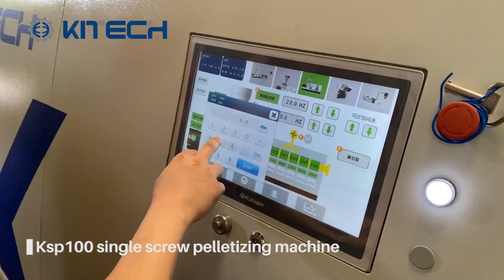KSP100 single screw pelletizing machine to Chile